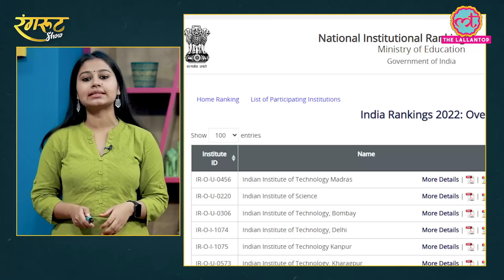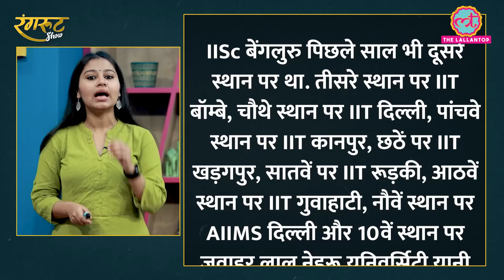NIRF 2022: जानिए किस तरह तय होती है देश के Best Engineering, Medical, University, college की लिस्ट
In the NIRF Rankings 2022 'Overall' category, IIT Madras has emerged as the top institute this year. IIM Ahmedabad in Management category, Miranda House in college category and, in Medical category AIIMS Delhi has retained the best institute tag this year as well. The Union Education Minister Dharmendra Pradhan announced the NIRF India Rankings 2022 today. The NIRF score is a reflection of where a college, university or institution stands vis-a-vis other institutions in a similar category.